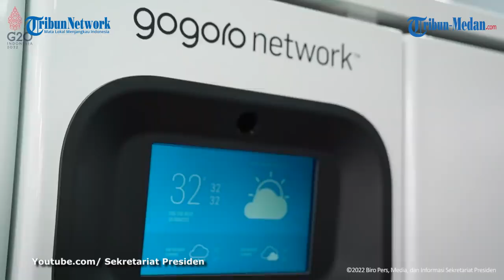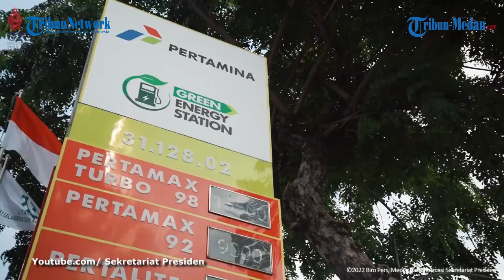KEREN Presiden Jokowi Luncurkan Ekosistem Kendaraan Listrik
TRIBUN-MEDAN.COM - Presiden Jokowi meluncurkan kendaraan ekosistem listrik secara massal, Selasa (22/2/2022).

Video ini adalah re-upload dari channel Sekretariat Presiden.